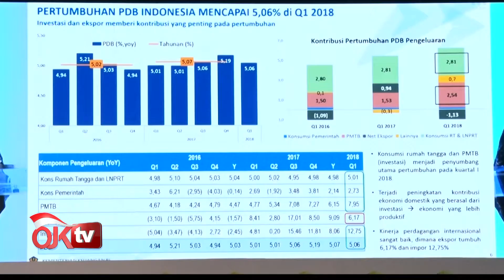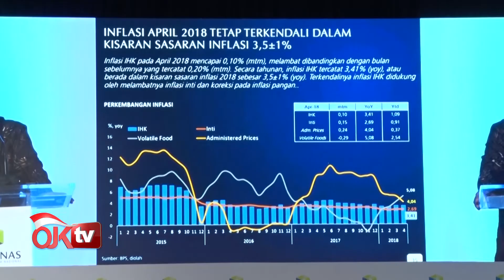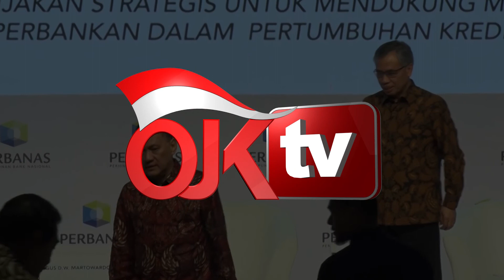OJK Dukung Pemerintah Dengan Menjaga Sistem Keuangan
Pelaku sektor jasa keuangan, mendukung pertumbuhan ekonomi dan pembangunan yang berkesinambungan.